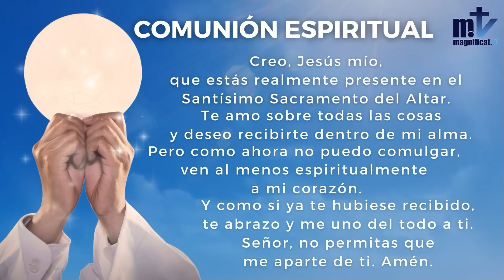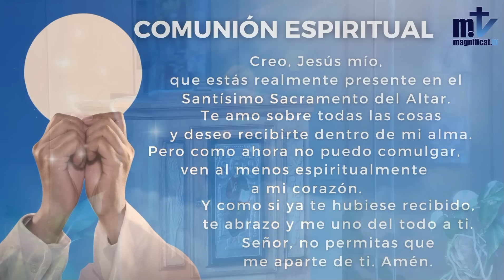La Santa Misa de Hoy | Miércoles, XXX semana del Tiempo Ordinario |30-10-24| Pbro. Achille José, FM